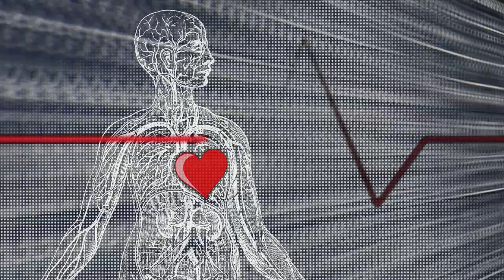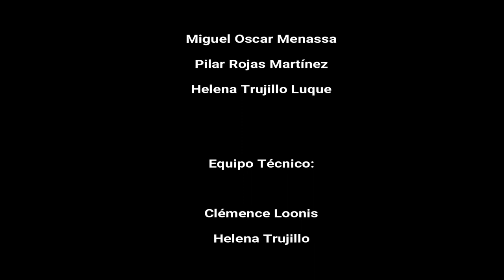1 PSICOANALISIS A LA CARTA: CONCEPTO DE SALUD.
5 Diciembre de 2017